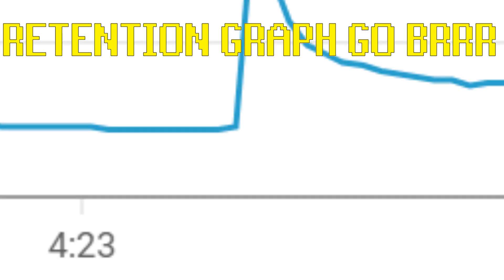Who is Cat-Lon?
Welcome to this exciting video about Kenshi, the open-world RPG game where players can create their own adventures and conquer the world with their team of robotic warriors.

In this video, we follow the adventure of Cat-Lon, a powerful robotic leader who wakes up from a long nap to find that his empire is in ruins. He sets out on a daring mission to explore the outermost outpost of his robotic warriors and discovers that it has been devastated.

Cat-Lon then turns to his best friends, Tin Fist and Armour King, to help him figure out what happened to his empire. However, he quickly learns that his quest will not be easy as they reveal the shocking truth about the genetic engineering of humans, lobotomizing of his robotic brothers, and the purging of the fish-folk.

Determined to restore his empire to its former glory, Cat-Lon summons his squad of steel soldiers and leads them to the northern land of stobe enthusiasts. Along the way, he discovers that his team has become perverse towards all people of flesh they meet. In response, he decides to join them in beating them mercilessly until they stop moving.

As he approaches the cult country, Cat-Lon encounters many challenges that threaten to derail his mission. He is forced to free many slave camps, gather his forces to assault an entire city, and bribe the brave and bold Bibby to join his cause.

Despite suffering a massive loss of his mechanical force, Cat-Lon presses on with his newly meat-inundated team. He conquers more slave outposts, including the outpost that was nominative proof they were aware of their missgendering ways, "Narko's Trap."

In the end, Cat-Lon marches his meager remaining mates to the capital of the culty clansmen. Although his forces lacked the numbers or strength to overcome the many mad stobe worshiping men, he makes a valiant effort to win the battle. Unfortunately, he is beaten and imprisoned, forcing him to take a tactical retreat.

As he reflects on his position, Cat-Lon begins to ponder the nature of leadership. He realizes that he had seen it as a chance to be served by many when, in fact, it was the ultimate opportunity to serve the many.

The video concludes with Cat-Lon whacking the big bad cult leading phoenix and replacing him with a man he knows he can trust to set the stobies straight.

In summary, this video takes you on a thrilling journey through the world of Kenshi, highlighting the challenges and triumphs of one of its most memorable characters, Cat-Lon. If you're a fan of video games, especially open-world RPGs, then you won't want to miss this exciting adventure.